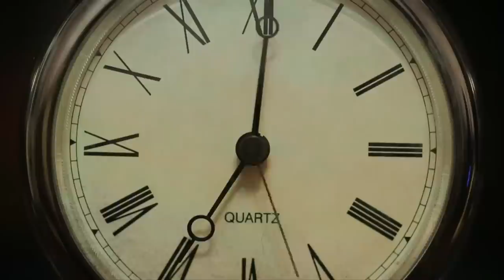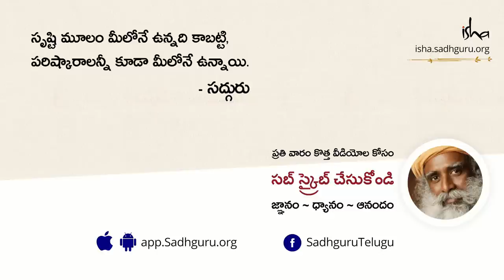కాలాన్ని జయించడం సాధ్యమా? Is It Possible To Master Time? Sadhguru Telugu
"సమయాన్ని వెనక్కి తిప్పలేరు. అది ముందుకే పోతుంది. ఒక్క విషయం ఏమిటంటే, మీరు సంతోషంగా ఉంటే అది త్వరగా గడిచినట్లు అనిపిస్తుంది. మీరు గనుక బాధలో ఉంటే, అది చాలా నెమ్మదిగా గడిచినట్లు అనిపిస్తుంది" అని సద్గురు అంటున్నారు.